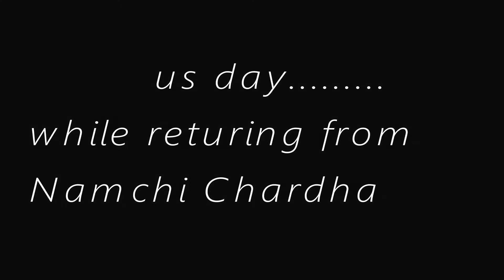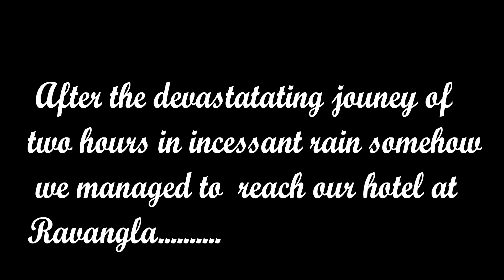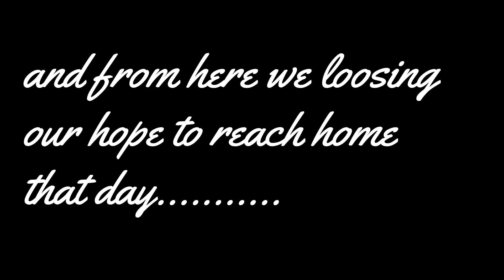Ravangla Buddha park | Temi Tea Garden | heavy rainfall and landslides in sikkim | thirsty wanderers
Buddha park and temi tea garden are the most promising tourist spot in south sikkim. But unfortunately our condition was worst at that time when we visited the places. The heavy rainfall in the month of October came with devastating landslides and more. So here in this vlog we can experience with us what was the crucial situation we faced at that day...
The Buddha Park of Ravangla, also known as Tathagata Tsal, is situated near Ravangla in South Sikkim district of the Indian state of Sikkim. It was constructed between 2006 and 2013, and features a 130-foot-high (40 m) statue of the Buddha, erected to mark the 2550th anniversary of the birth of Gautama Buddha, as its main attraction. The statue, built of 60 tonnes of copper, is an example of repousse work.Mount Narsing forms the backdrop to the statue. The site was chosen within the larger religious complex of Rabong Monastery, itself a centuries-old place of pilgrimage. Also nearby is Ralang Monastery, a key monastery in Tibetan Buddhism.

The one and only tea estate existing in the State produces one of the top quality teas for the international market. The tea garden spread out on a gentle hill slope originating from the Tendong Hill provides a magnificent view of the surrounding villages.

If you like our videos then please give it a thumps up and anything you want to say comment down on the comment box.